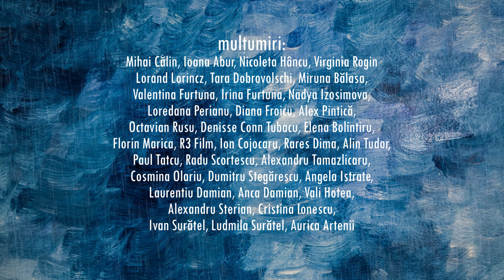MISTERUL UNUI CAZ SIMPLU - scurtmetraj online UNATC & CINEPUB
Descris ca o comedie nostalgică, „Misterul unui caz simplu” ne prezintă peripețiile sucite și amuzante ale unui bărbat însurat aflat în sinuosul proces al îndrăgostirii.

Sinopsis:
Grigore Toma, bucătar de profesie și însurat din dragoste cu Eliza Rumeanțev, o croitoreasă, dezvoltă de curând un interes față de vecina tinerică de la etaj.

Regie: Vera Surățel
Distribuție: Ioana Abur, Mihai Călin, Nicoleta Hâncu, Virginia Rogin
Scenariu: Vera Surățel
Producător: UNATC
Imagine: Lőrincz Lóránd
Montaj: Alex Pintică
Sunet: Matei Vasilache
Muzică: Octavian Rusu
Costume: Soulmates Echipa (în prezent RAMURI)
Scenografie: Tara Dobrovolschi, Miruna Bălașa
Picturi: Nadya Izosimova, Lori Perianu
Voci: Cosmina Olariu, Dumitru Stegărescu
Producție: Angi Istrate
An: 2017